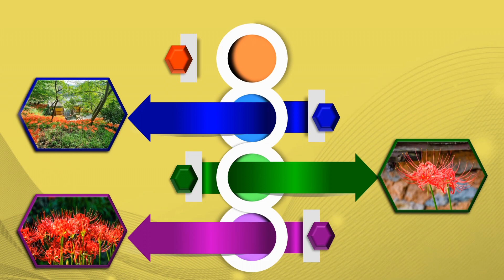함평 용천사 꽃무릇 Ⅲ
전라남도 함평군 해보면 용천사길 209에 위치한 용천사는 대한불교조계종 제18교구 본사인 백양사의 말사로 600년(백제 무왕  1) 행은이 창건하였으며, 절 이름은 대웅전 층계 아래에 있는 용천이라는 샘에서 유래하였다고 합니다. 건물로는 대웅전과 범종각·웅진당·요사채 등이 있고 유물로는 용천사석등과  해시계  등이 있으며, 이 중에 1981년 전라남도유형문화재  제84호로 지정된 석등은 높이 2.38m로 1685년(숙종 11)에 제작된 것이라 합니다. 짜임새가 투박하지만 하대석에  거북이 조각되어 있습니다. 해시계는 석등과 비슷한 시기에 만들어진 것으로 6·25전쟁 때 잃어버렸다가 1980년 경내 흙더미 속에서 발굴된 것으로 본래는 높이 14cm, 가로 세로 각 39cm의 정사각형이었으나 지금은 절반이 떨어져나간 상태로 낮시간에 해당되는 묘시부터 유시까지는 남아 있어 사용하는 데는 이상이 없다고 합니다. 그밖에 대웅전에는 18세기 때 조성된 후불탱화가 있었으나 2000년 5월에 도난당하였다고 합니다.[네이버 지식백과]
가을이면 고창 선운사, 영광 불갑사와 더불어 전국 3대 꽃무릇 명소로 알려져 있어 처음으로 출사에 나섰습니다.